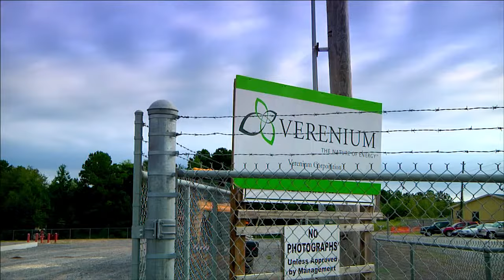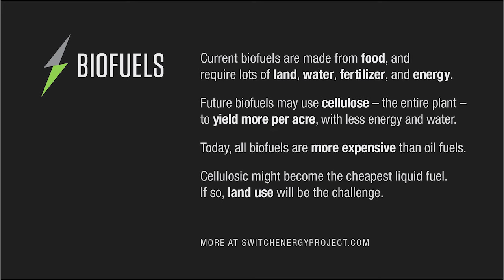Biofuels Primer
"Biofuels are a regional supplement that could play an expanding role depending on technology, cost, and ultimately, land use." Future cellulosic biofuels have the potential to become the cheapest liquid fuel, but the scaling up of this energy resource will be limited by the availability of land. (2012)